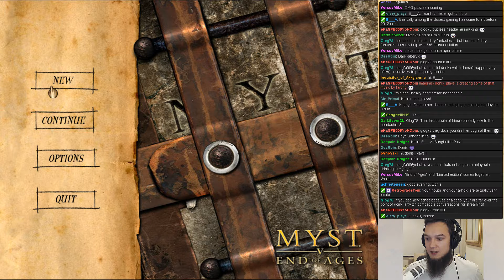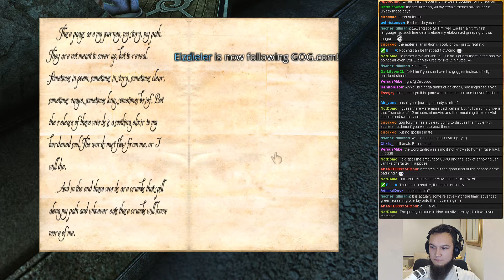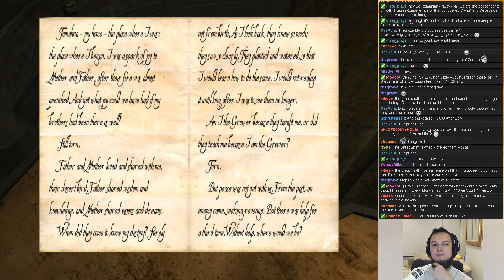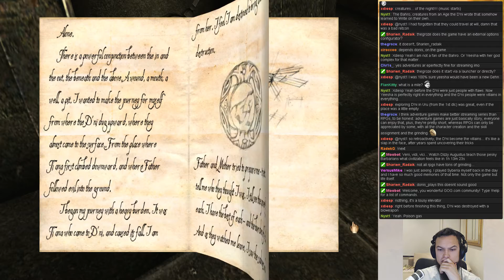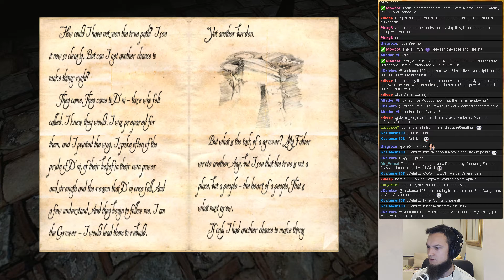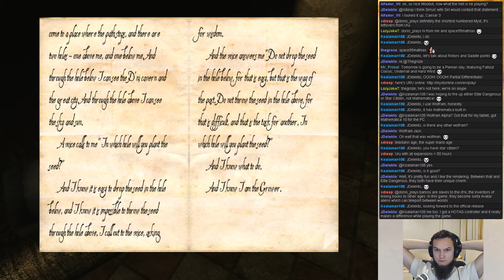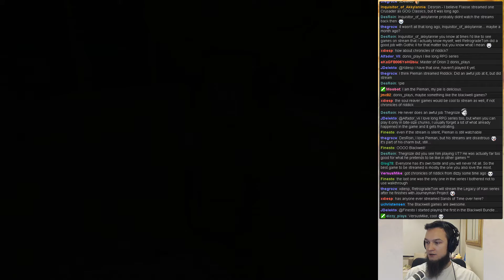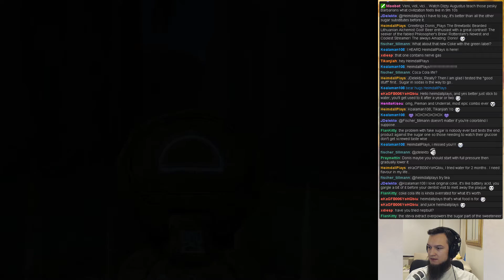Myst V: End of Ages. Brain Freezer #10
Myst 5: End of Ages, we try to understand how everything happened, or how everything was destroyed.

On this show puzzle games are being tackled with ease and brain massage is for free!

donis, The Lithuaniac, solves simple yet challenging puzzles.